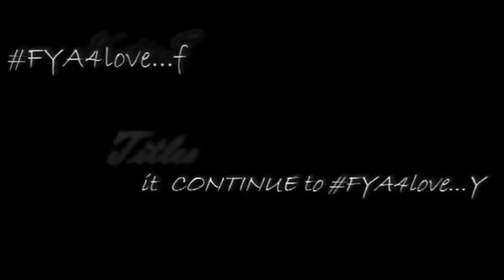new tamil album songs Muttrupulligal Finding my love